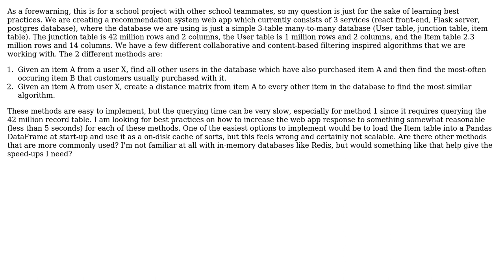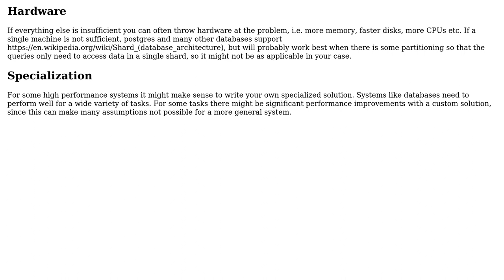Software Engineering: Low Latency for multi-million record database in a web app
With thanks & praise to God, and with thanks to the many people who have made this project possible! You are responsible for your own actions.